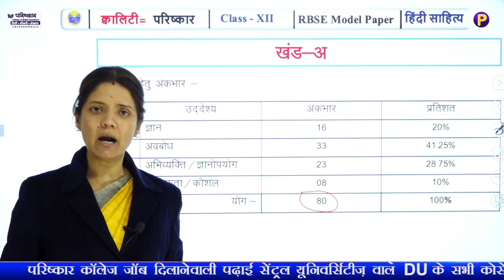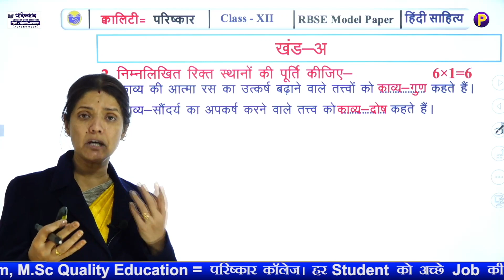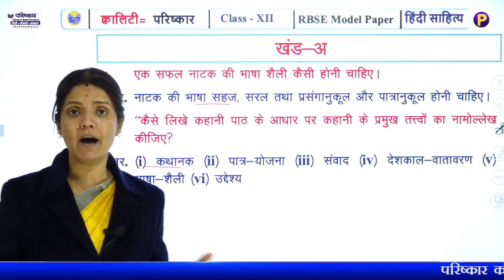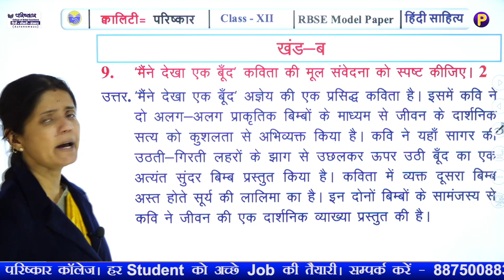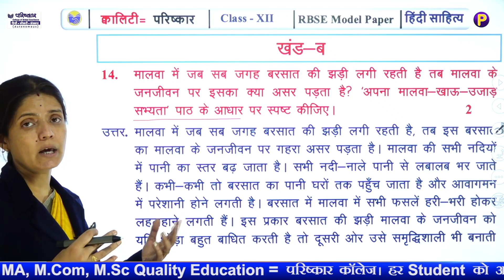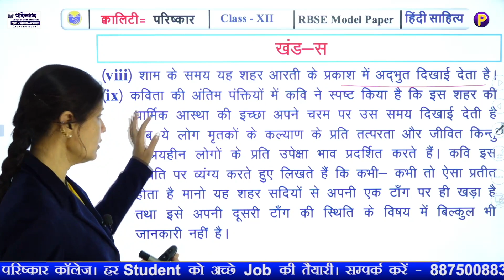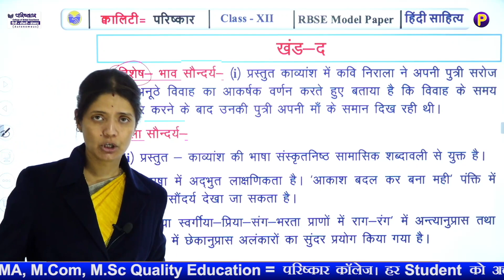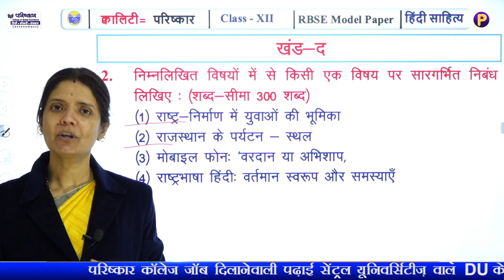RBSE Class 12th Model Test Paper Hindi Sahitya 2023 | Rajasthan Board Model Paper solution 2023